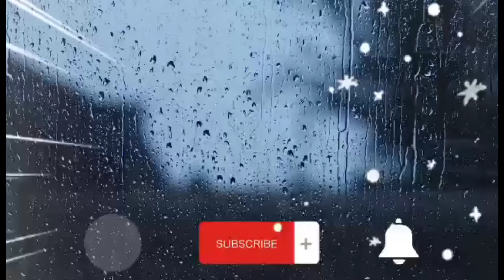ECG ULIT AT XRAY PARA SA AKING INA